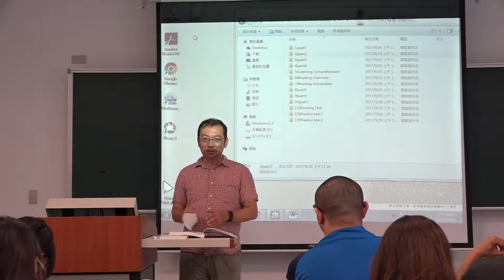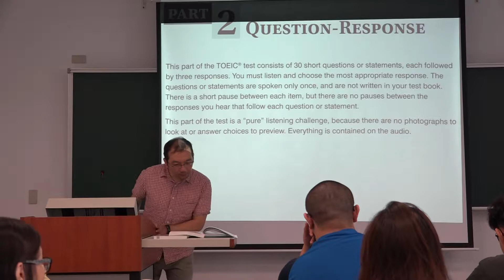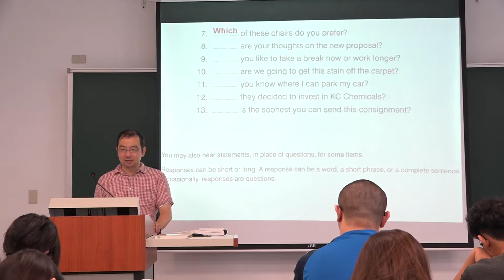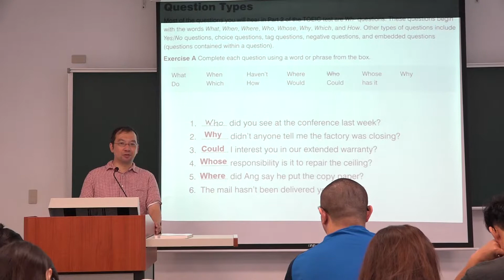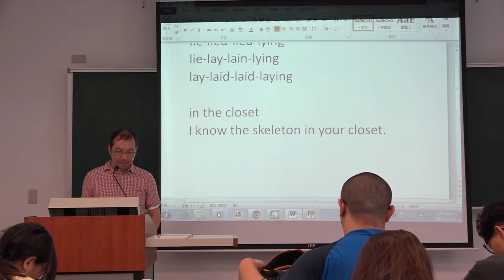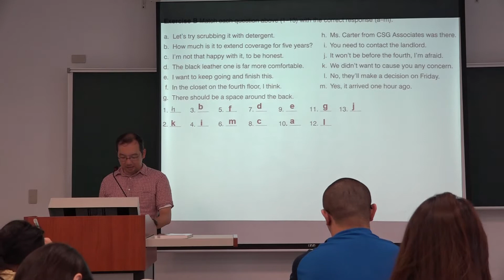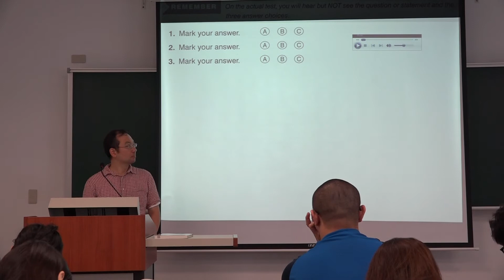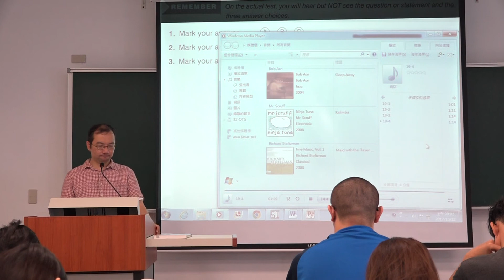2017/10/12 Page 27/29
0:00 Part II的題目類別
3:55 Page 29
16:30 Page 27 Try it out